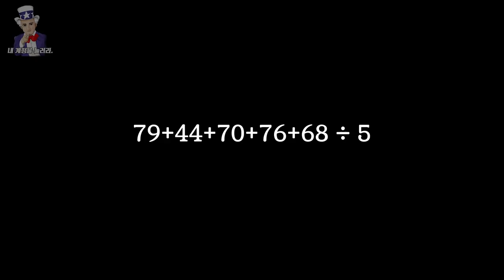[배그속담] "가만히있으면 중간은 간다" 배그에 적용해보았다.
속담#1 "가만히있으면 중간은 간다"

실패.